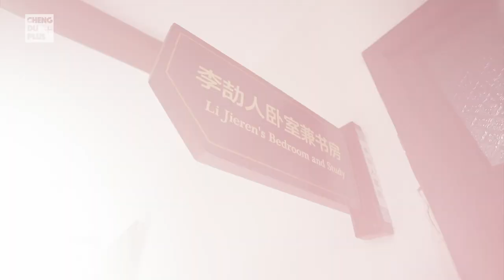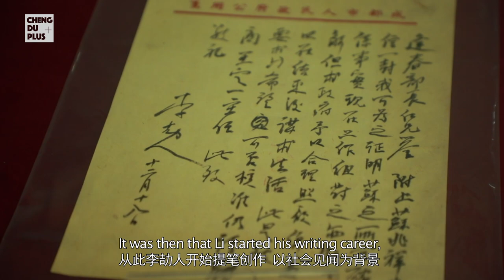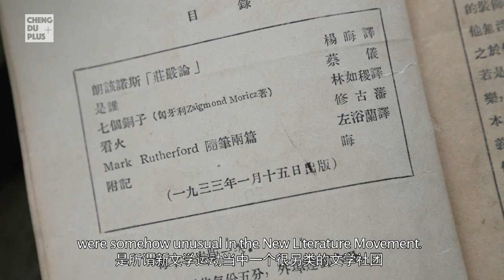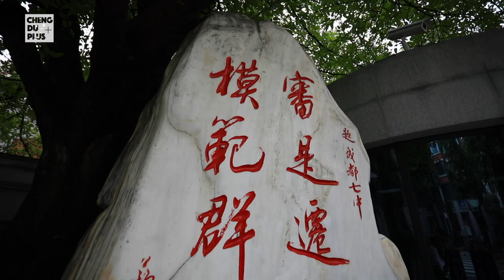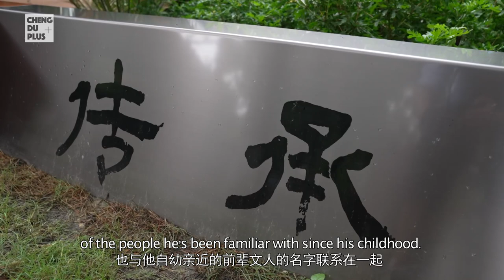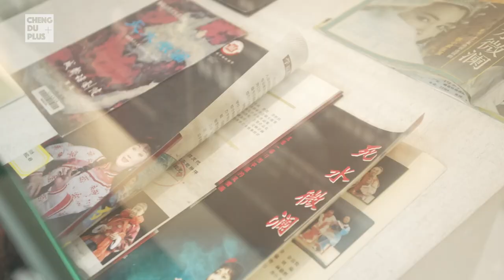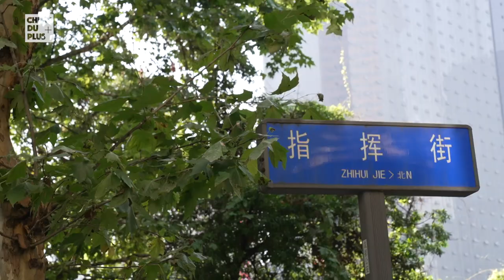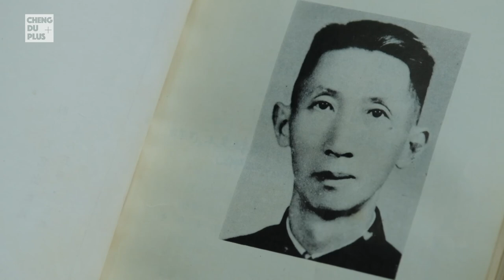Truth about China in the 1900s! 是谁唤醒了百年前的中国人？一些你不知道的真相|Chengdu Plus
For the past 100 years, China has undergone enormous and countless changes in every aspect including economy development, city urbanisation, vast increase of population, etc. However, something still remains the same, and that is the humanistic spirit that has been passed down by Chengdu people. Taking the life of the famous Chengdu writer, Li Jieren, as the main character, and the son of Lin Ruji, the founder of Qiancao Society, Chengdu writer Lin Wenxun as well as professor of Jincheng College of Sichuan University as the narrators, century-old cultural heritages of Chengdu have been linked to mirror the “crystal” of humanistic spirit of Chengdu.

过去一百年里，中国经历了无数沧桑巨变，无论是经济发展、城市化、还是人口剧增，都让世界看到了一个飞速发展的中国。但是在这样的巨变中，有的东西始终如一，那就是中国不变的人文精神。
这次，我们以著名作家的李劼人的一生为主线，由浅草社创始人林如稷之子，成都作家林文询和四川大学锦城学院教授谢天开为讲述者，串联起成都百年来的文脉传承，见证成都的人文精神凝结。